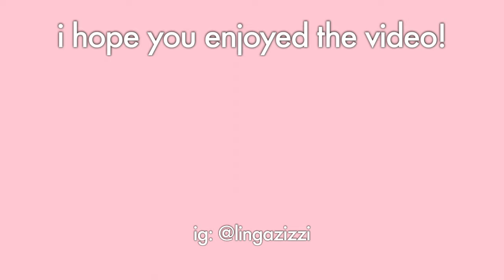daily vlog: last day as a coffee barista ♡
long time no post hahaha